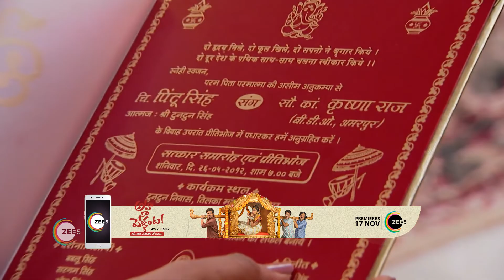Dehati ने माँगी माफ़ी अपनी गलती के लिए | Afsar Bitiya | यादगार लम्हे | Zee TV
Dehati apologizes for his mistake. 🙏😔 Will his apology mend relationships, or is the damage already done? Watch to see how forgiveness unfolds!

🌟 Afsar Bitiya 🌟 is an inspiring story of Krishna Raj, a young girl hailing from a modest background who dreams of becoming a government officer to bring about change in her community. Despite the challenges of societal pressures and financial hardships, Krishna’s resilience and determination turn her journey into an incredible tale of empowerment. Witness her rise as she proves that no dream is too big if you dare to achieve it! ✨💼

🎭 Cast Members and Their Screen Names:

Mitali Nag as Krishna Raj
Kinshuk Mahajan as Pintu Singh
Shivshakti Sachdev as Pinky Singh
Virendra Saxena as Vidyapati Raj
Indira Krishnan as Saraswati Raj
Yash Sinha as Tuntun Singh
🎥 Tune in to Afsar Bitiya, the heartfelt drama that motivates and empowers! 💪

Dehati ने माँगी माफ़ी अपनी गलती के लिए